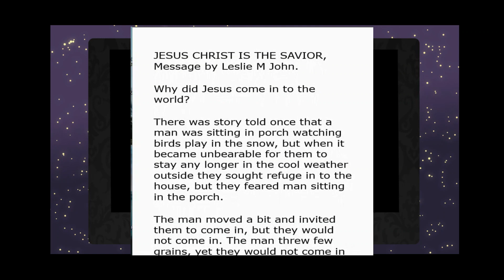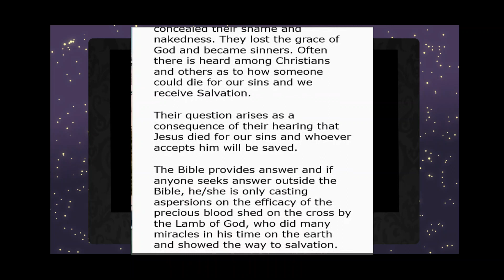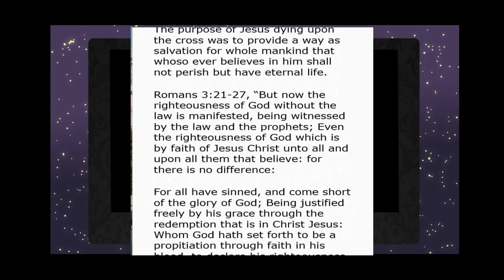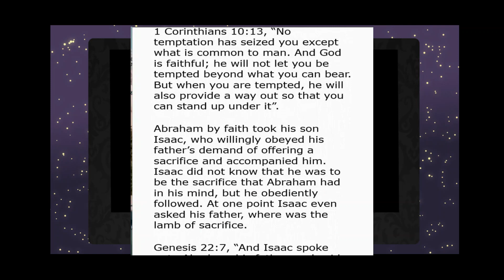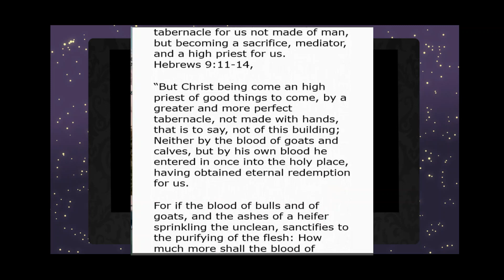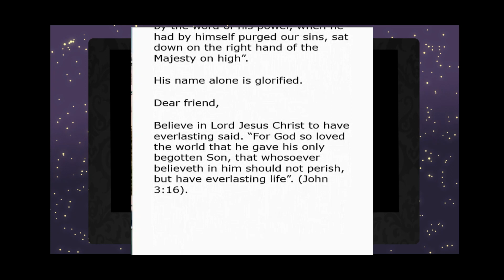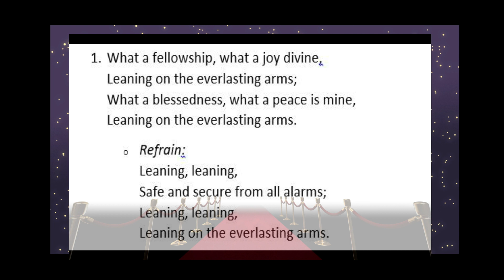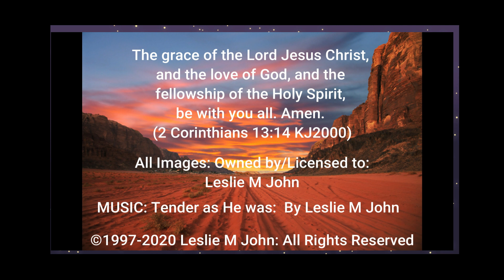Jesus Christ is the Savior